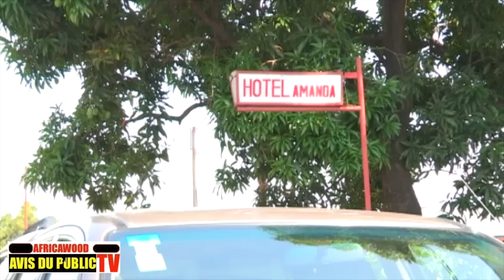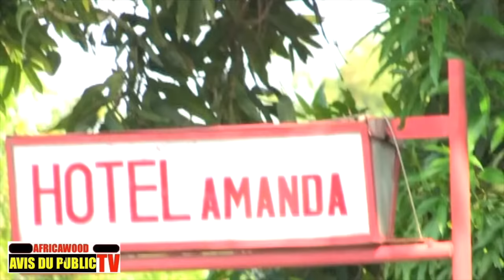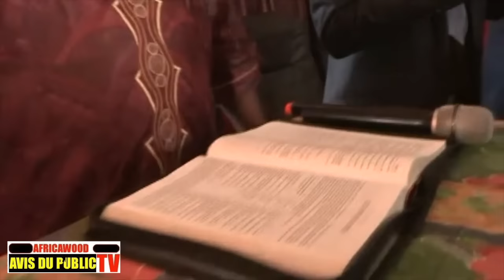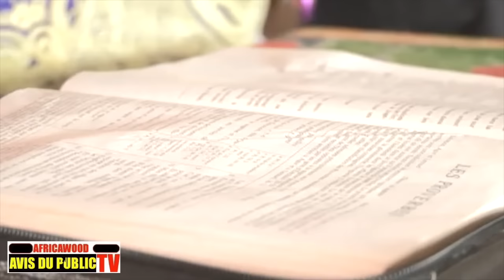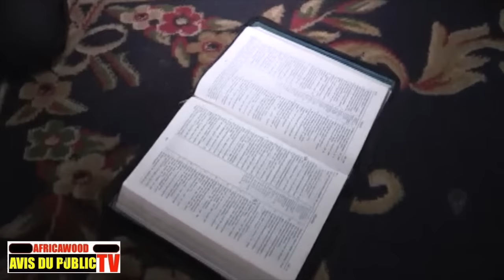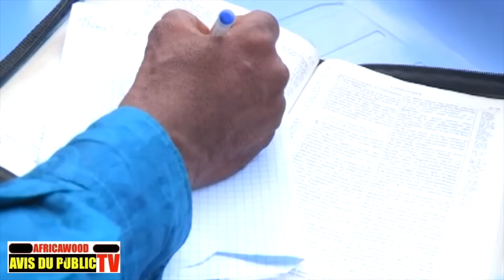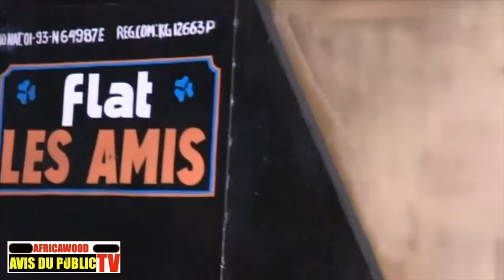THEATRE CONGOLAIS 2017 PASTEUR PATRON 1 - 2 GROUPE LES AMIS DU THEATRE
TOUS LES THEATRE CONGOLAIS EN TEMP REEL